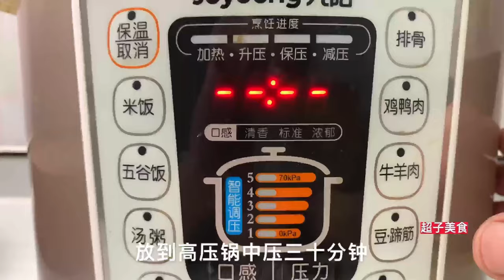【合集】详细讲解夏季烧烤“羊肉串”，挑肉腌制技巧！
今天分享xx美食的做法，需要食材：
【超子美食】

大家好这里是超子美食，
我是超子，超子专注于美食制作，不管是乡村菜品还是色香味俱全的硬菜，超子这边都会有所涉及。
专注家庭美食制作，一天一道家常菜，用美食记录生活。
谢谢~！
【爽口小菜系列🥦】

 • 爽口小菜系列🥦
【来顿硬菜🥩】

 • 来顿硬菜🥩
【夏日饮品🧃】

 • 夏日饮品🧃
【好吃的面食🍜】

 • 好吃的面食🍜
【鲜美家常汤🥣】

 • 鲜美家常汤🥣
【特色小吃🥞🥯】

 • 特色小吃🥞🥯
【秘制酱料🥧】

 • 秘制酱料🥧
【山珍海味齐聚一堂🍤🍖】

【厨房小技巧🔑】

 • 厨房小技巧
【年夜饭系列🥟】

 • 年夜饭系列🥟
【比肉还好吃🍲】

 • 比肉还好吃🍲
【生活vlog🌴】

 • 生活vlog
”视频中的所有场景和技巧都经过精心设计，以保证动物在安全和舒适的环境中。”